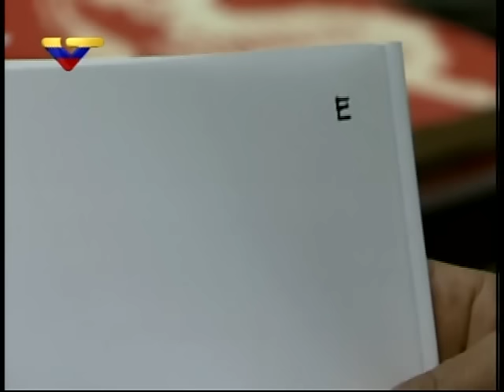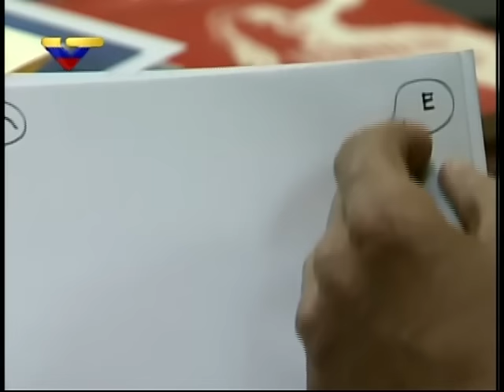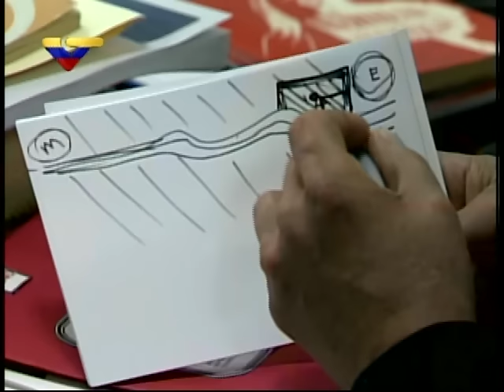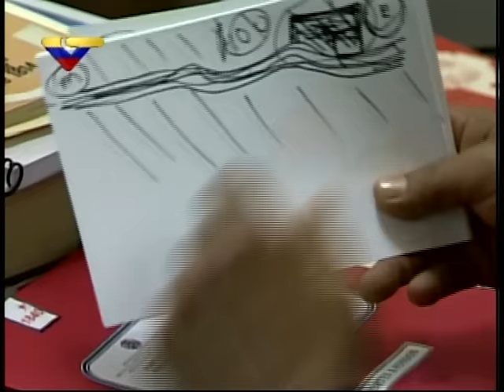VIDEO COMPLETO: Chávez regaña a sus ministros por tema de las comunas y falta de comunicación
Transmitido por el canal estatal Venezolana de Televisión (VTV) el 20 de octubre de 2012.  Les exhorta a trabajar juntos, comunicarse mejor y trabajar en la creación de comunas. "¿Dónde están las comunas en estos proyectos?", se preguntó. Indicó que la construcción de comunas no es un tema exclusivo de este despacho, indicando que en determinados momentos ha pensado en eliminarlo. Recordó que hay numerosos instrumentos legales aprobados en el área de comunas, y reclamó que algunos de sus funcionarios no lo han leído.